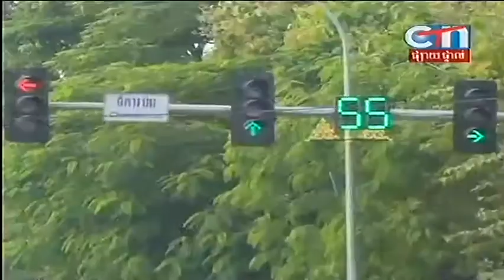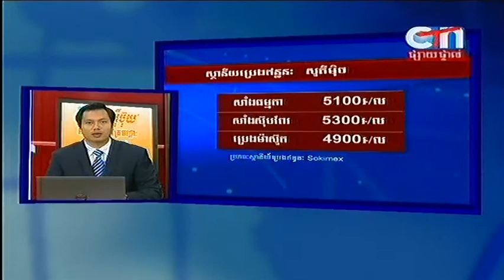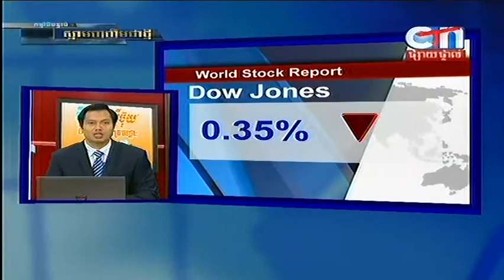The Morning News from CTN on 24 Oct 2013 Part 5